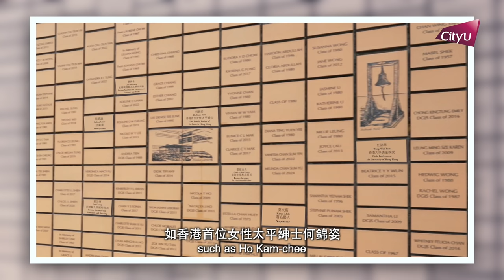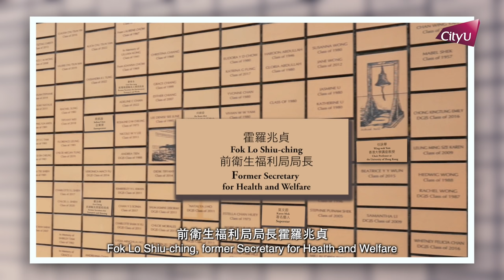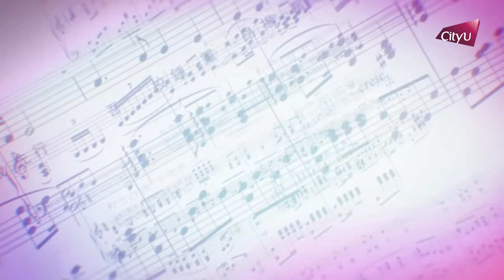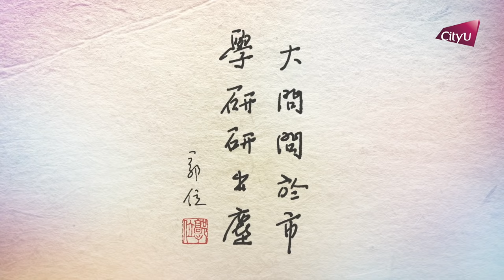Episode 8: Diocesan Girls' School 第八集：拔萃女書院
Episode 8: Diocesan Girls' School – A school famous for balancing excellence in learning and sport

In this week’s episode, Professor Way Kuo, President of City University of Hong Kong, discusses how to nurture young people willing to serve others and contribute to society with Mrs Stella Lau Kun Lai-kuen, Headmistress of Diocesan Girls' School, which has nurtured countless outstanding women in Hong Kong over the past 100 years.

第八集：拔萃女書院─文武雙全的狀元書院

今集節目，香港城市大學校長郭位教授到訪在過去百多年，為香港培育無數傑出女性的拔萃女書院。郭校長與拔萃女書院校長劉靳麗娟女士對談，探討如何培育樂於服務他人，回饋社會的年青人。